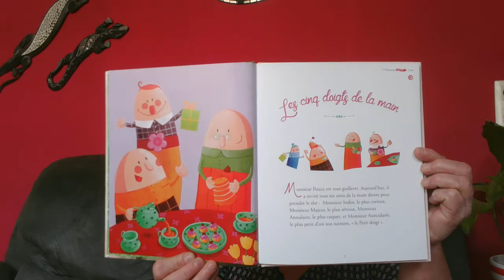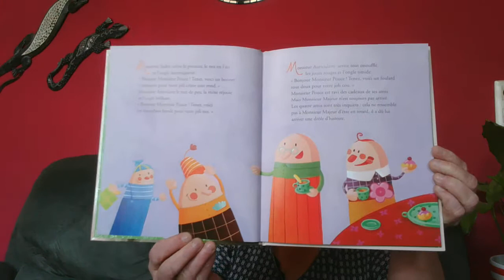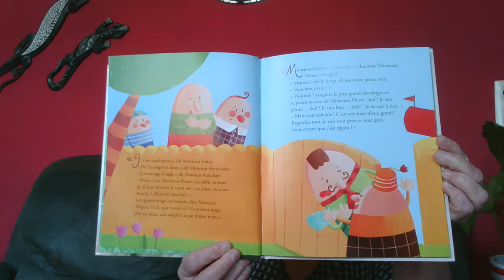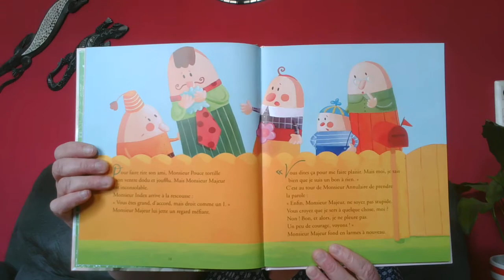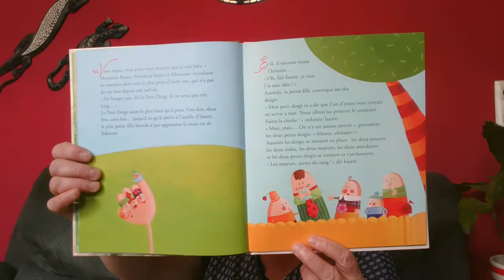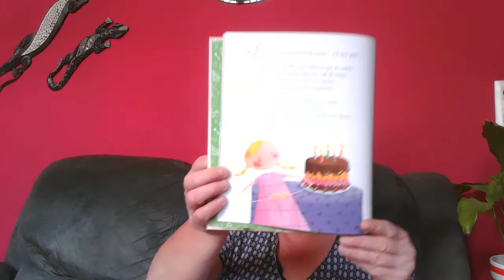Les 5 doigts de la main